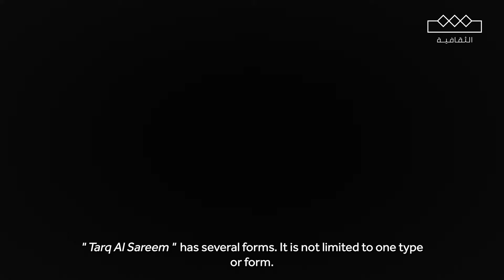"طرق الصريم" في عسير لون من ألوان التراث يؤدى عند صريب البر والشعير وبأداء جميل من إبراهيم بن علي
"طرق الصريم" في عسير لون من ألوان التراث  يؤدى عند صريب البر والشعير
وبأداء جميل من إبراهيم بن علي

- Follow Thaqafeyah on Instagram:   / thaqafeyah